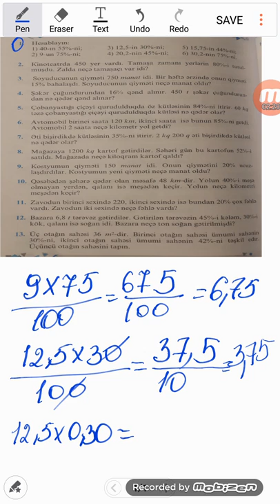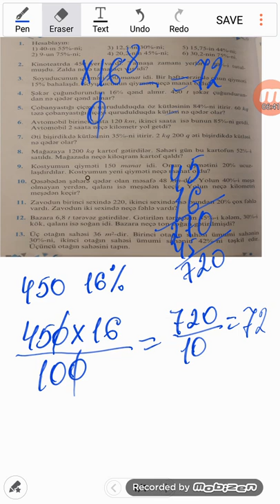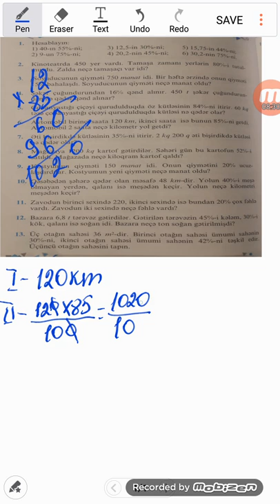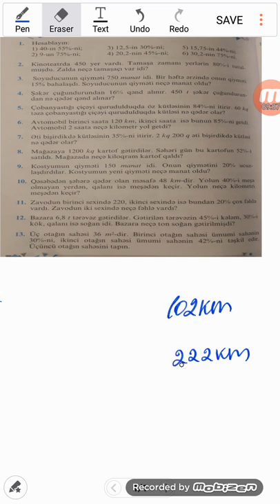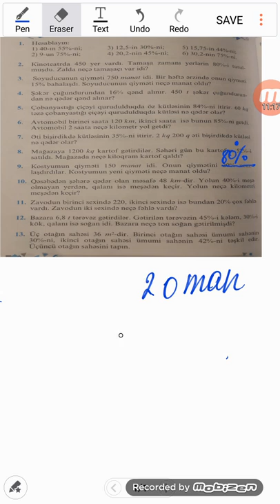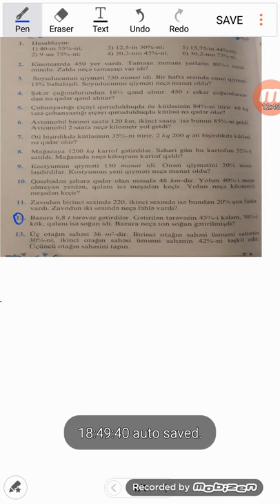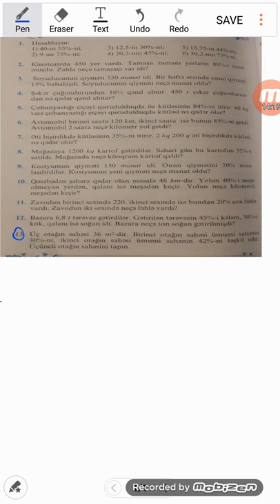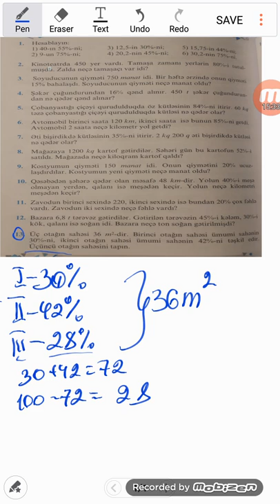5 ci sinif Namazov seh 204